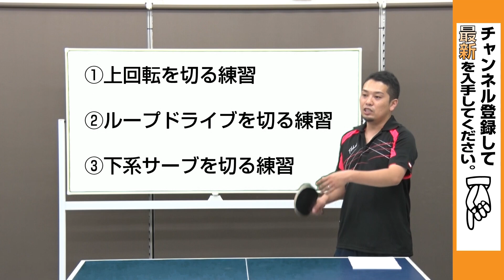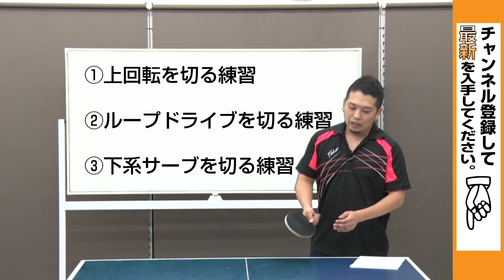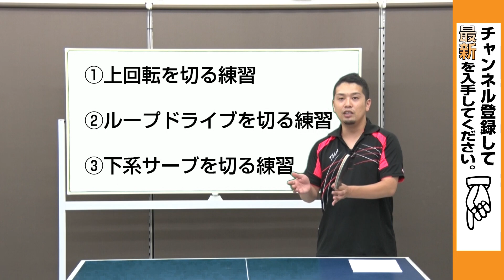ツッツキを切る感覚を磨くオススメ練習【卓球知恵袋】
今回は、とにかくツッツキを切るための感覚トレーニングを紹介します！基本のツッツキの形が出来た後、「ちょっとは切れるけど、ブチ切れない」って人に特におすすめですね！
裏ソフトのみならず、表ソフトでもいい感覚が身につくのでオススメします＾＾